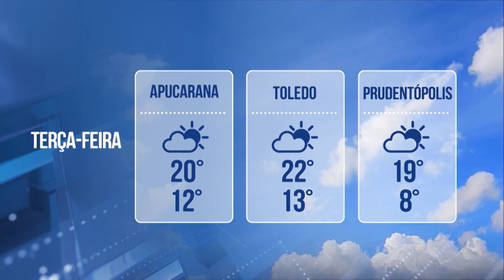Previsão do Tempo